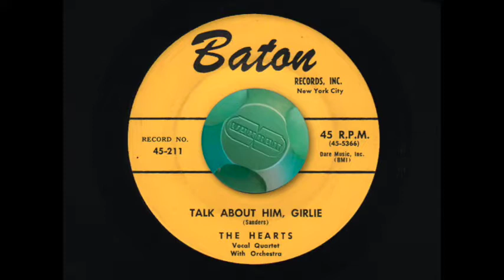The Hearts - Talk About Him, Girlie